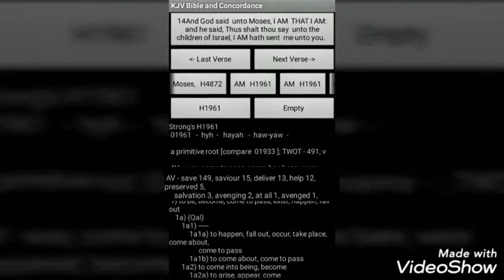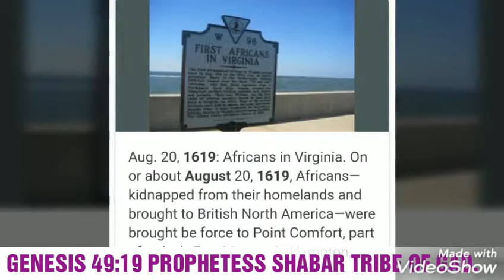PROPHESY TO LEVI. PROPHECY 2019 HEBREW ISRAELITE.PTESS SHABAR TRIBE OF GAD.